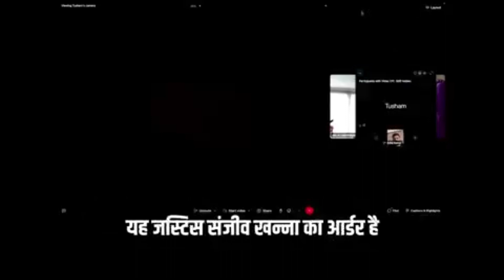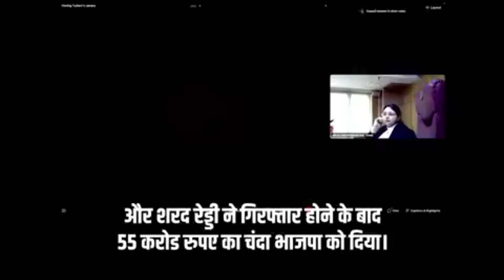Arvind kejriwal jab khud bane vakeel ED ke samne | Kejriwal ne khud lada apna case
mr. Arvind Kejriwal delgi chef minister ne Ed ki court me khud apna case lada bina vakeel ke video jarur dekhe

arvind kejriwal ed summon,arvind kejriwal news today,ed summons delhi cm arvind kejriwal,arvind kejriwal summoned by probe agency,
arvind kejriwal arrest update